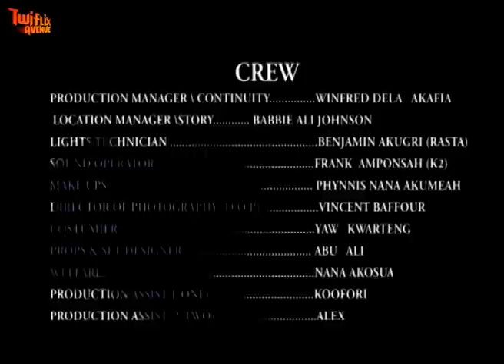SE ASA - KUMAWOOD GHANA TWI MOVIE - GHANAIAN MOVIE